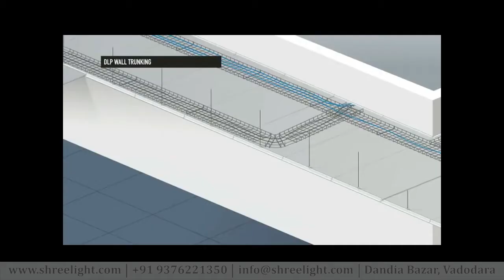DLP_Wall_Trunking_OBO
ShreeLight Power Pvt. Ltd." has established in 1997 as a Supplier of Electrical products Now We are a Strong Foothold as Leading Supplier of high quality Electrical Products with unparalleled customer service. In line with our commitment to quality service, we go the extra mile by providing comprehensive promotional packages tailored to the demands of the electrical contractor market.